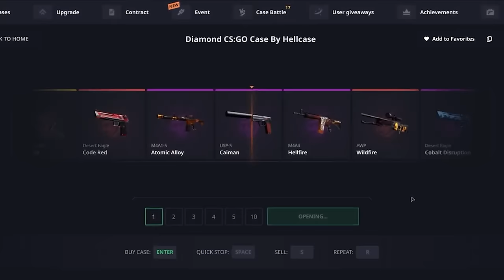3DMAX vraiment FORT ou SURCOTÉ ?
Demi-finale du tournois Yalla Compass Spring contre Sashi